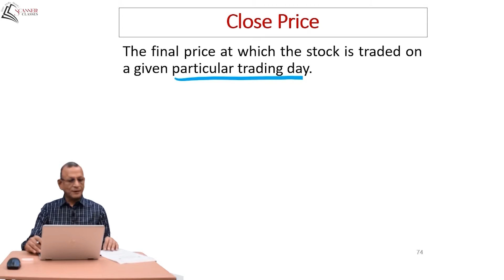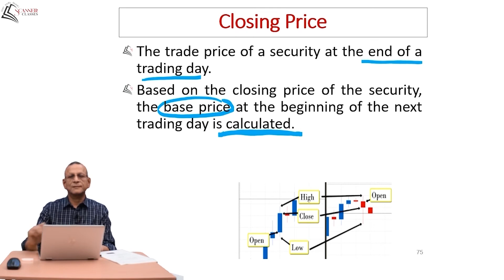Close Price I BCK I Prof. Arun Kumar I CA Foundation I Scanner Classes